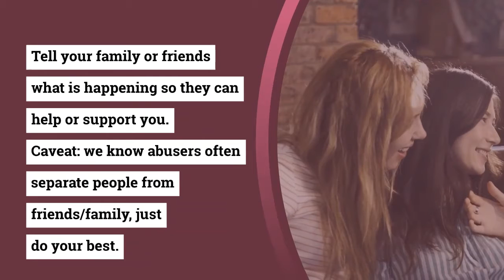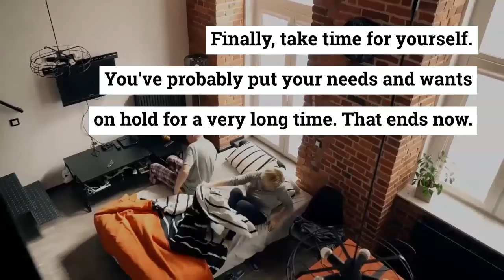Family Lawyer in Wheaton Illinois | Family Law Lawyer Wheaton Illinois | Tania K Harvey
Family Lawyer in Wheaton Illinois - family law lawyer wheaton illinois 60189.

child custody lawyer in wheaton illinois 60189.

The Law Office Of Tania K Harvey is a family law lawyer in wheaton illinois 60189. best family law firm in wheaton illinois.
family law attorney in wheaton illinois | wheaton illinois family law attorney | tania k harvey.
best family law firm in wheaton illinois...

family law attorney wheaton illinois 60189.